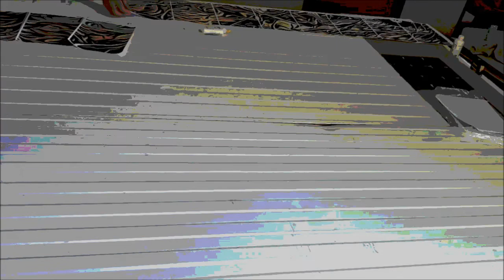bonitomosaico Onça Na Ducha muralismo Camping Rio Formoso - HD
Aqui além de cutucar a onça com vara curta é possível dar um tapa na pantera, ficar amigo da onça, tomar uma ducha refrescante com a onça e nem sequer sentir o bafo da onça, o que procede assim : cutucaronçacomvaracurta ducharefrescante tapanapantera bafodaonça !